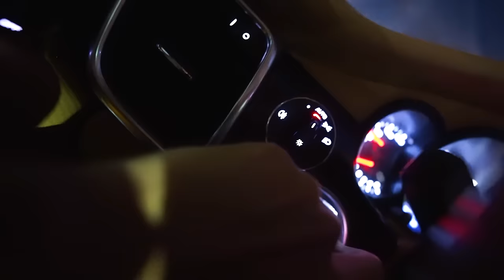O Dia que o PRANK DAY deu ERRADO... ‹ Ine ›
Eu ia fazer uma prank day, mas imprevistos aconteceram...
✖ Bora 5.000 Gosteis pra mais !?